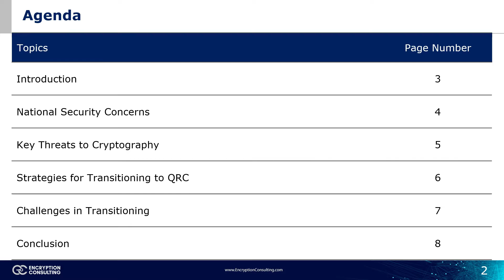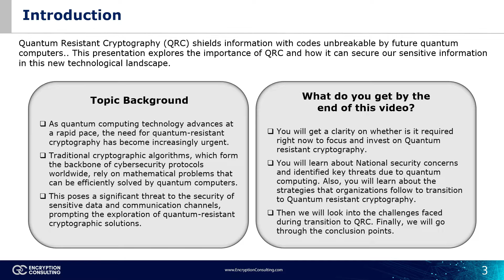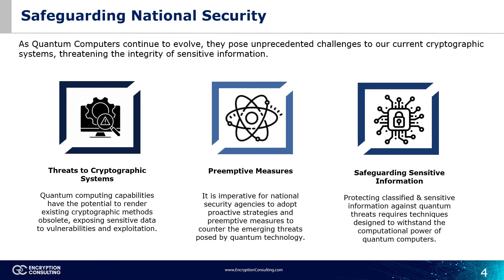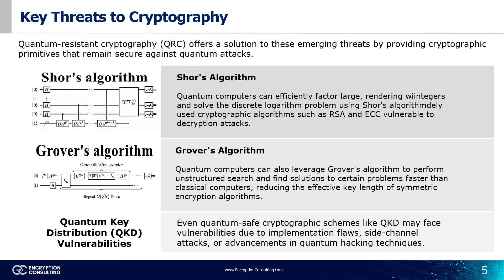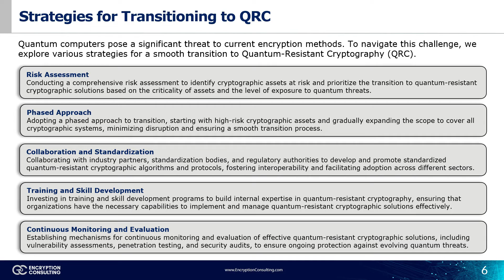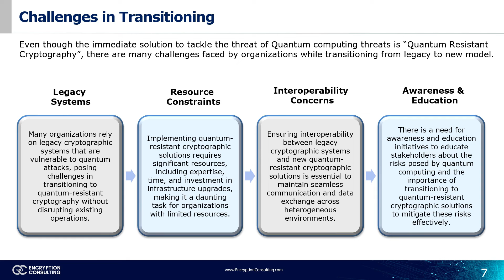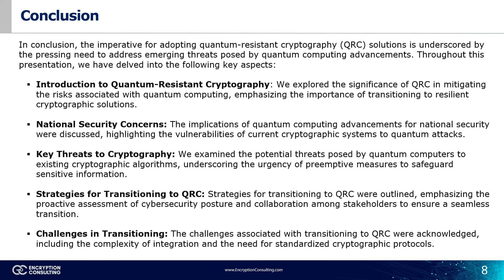Why Quantum-resistant cryptography is an urgent need | Encryption Consulting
In this eye-opening video, we delve into the looming threat posed by quantum computers to our current cryptographic systems. With the rapid advancement of quantum computing technology, the security of our digital infrastructure faces a critical challenge. Traditional encryption methods that safeguard our sensitive information could become obsolete in the face of quantum attacks, potentially leading to devastating breaches of privacy and security.
Join us as we explore the urgent need for quantum-resistant cryptography. We'll unravel the complexities of quantum computing and its implications for encryption, discussing the vulnerabilities of existing cryptographic algorithms and the pressing need for robust alternatives. From the potential impact on financial transactions to the security of government communications and personal data, the ramifications of ignoring this imminent threat are immense.

QuantumResistantCryptography
QuantumComputing
Cybersecurity
Encryption
DigitalSecurity
PostQuantumCryptography
DataProtection
CryptographicAlgorithms
CyberThreats
EmergingTechnologies
PrivacyProtection
TechnologyTrends
quantum computing
encryption
cryptography
encryption consulting llc
Encryption Consulting